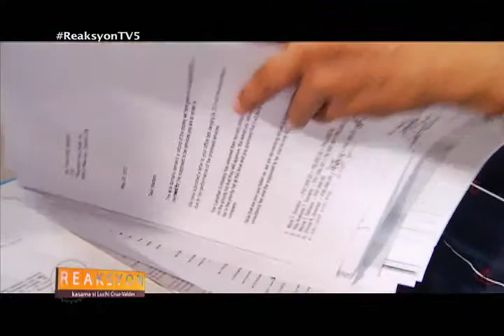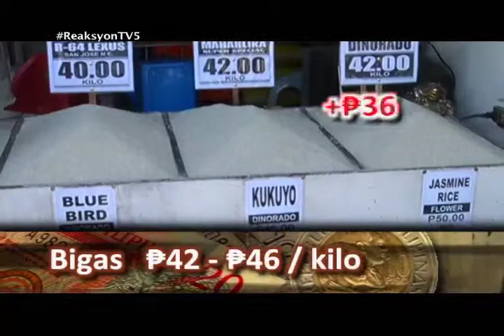REAKSYON DAGDAG PASAHOD 091013